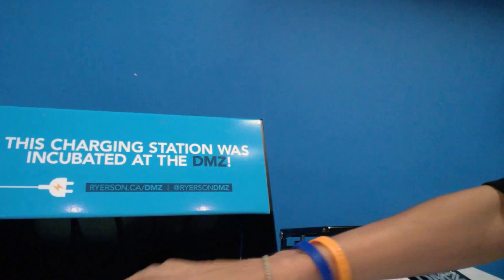Power-table по Канадски. Даешь беспроводную зарядку каждому столу.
В общем, мне тут предложили арендовать стол с беспроводной зарядкой в Киеве.
Я не в Киеве. И беспроводными зарядками пользуюсь в общем достаточно давно. Но круто что ребята продвигают современные технологии на улицах родного города.
Если нужны будут красивые современные столы - обращайтесь.